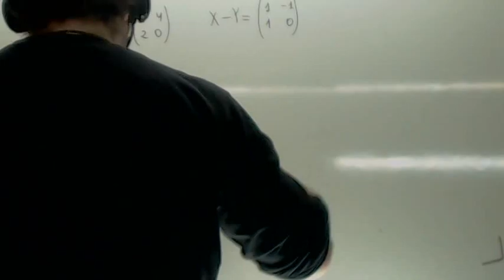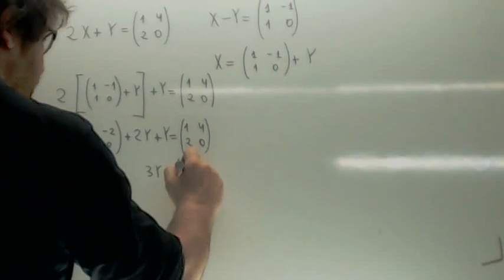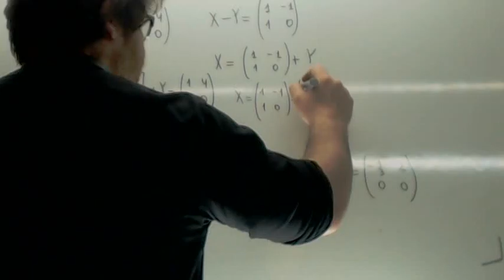Sistema de ecuaciones con matrices Usero